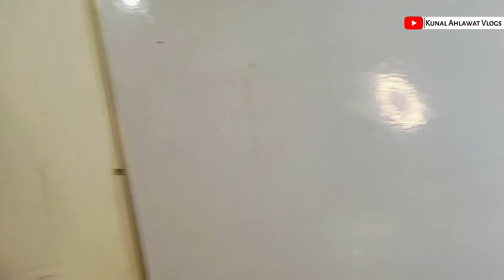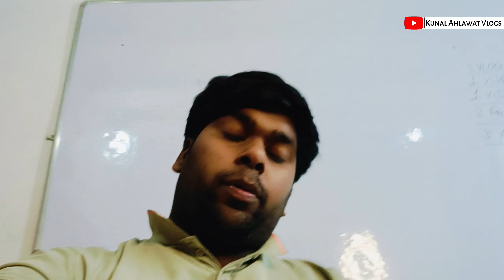रात को 2 : 30 बजे Vlog Shoot किया Facts Shoot करते Time 😵‍💫